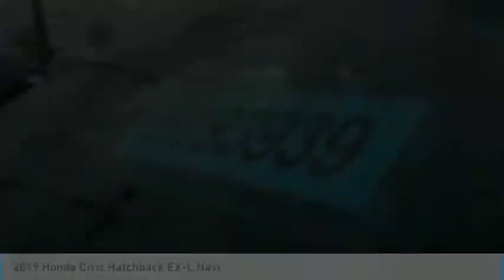2019 Honda Civic Hatchback Martin Honda Kia Mazda H193939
2019 Honda Civic Hatchback EX-L Navi

Don't miss this 2019 Honda. Make a great choice today with this must-have hatchback. Learn more about this hatchback by contacting the dealership today and own it today.